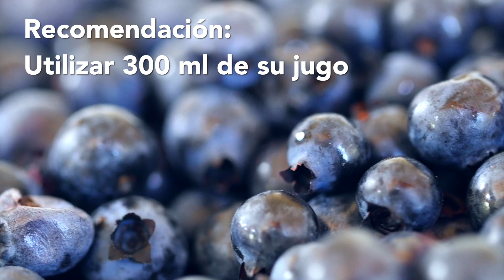Calidad de vida con las frutas y las verduras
Recuerda que puedes encontrar todos los productos de Soy Sano

"Una larga vida saludable comienza desde la mesa de nuestro hogar"